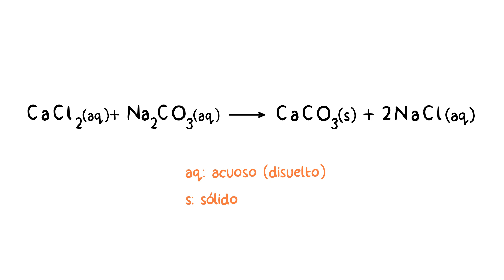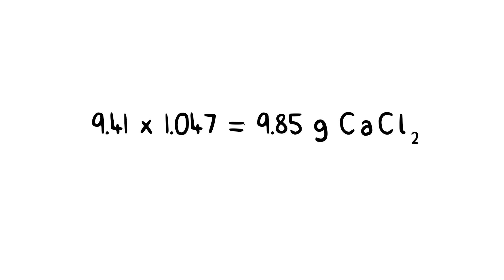Reacción de Precipitación. Formación de Carbonato de Calcio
Si mezclamos una solución acuosa de cloruro de calcio (CaCl2) con otra de carbonato de sodio (Na2CO3) se produce carbonato de calcio (CaCO3) que es prácticamente insoluble y por tanto precipita. También se produce cloruro de sodio (NaCl) que queda disuelto en el agua. Se trata de una reacción de doble desplazamiento y de precipitación.

CaCl2 + Na2CO3 → CaCO3 + 2NaCl

Se observa al mezclar las dos soluciones que aparece un precipitado blanco de carbonato de calcio. Para separarlo utilizo un papel de filtro colocado sobre un embudo. La masa pastosa de carbonato de calcio posteriormente se seca en un horno o bien al aire libre.
En el próximo episodio convertiré ese carbonato de calcio en óxido de calcio o cal viva mediante una reacción de descomposición térmica, en este caso también llamada calcinación.